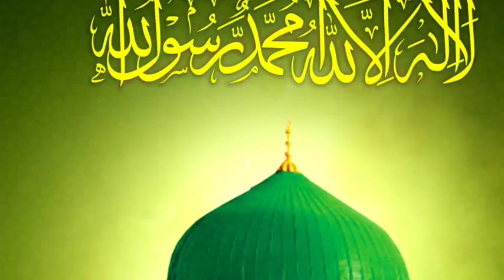Full Emotional Friday Bayan By Moulana Mushtaq Ahmad Veeri Saub.25.06 .2021.Rameez Salafi Production